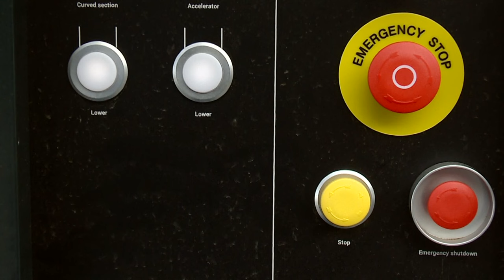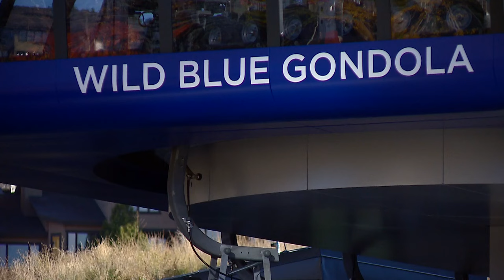New gondola at Steamboat Resort is the first of its kind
The Wild Blue Gondola at Steamboat is the longest and fastest 10-person Gondola in North America.

9NEWS (KUSA) is located in Denver, Colorado.